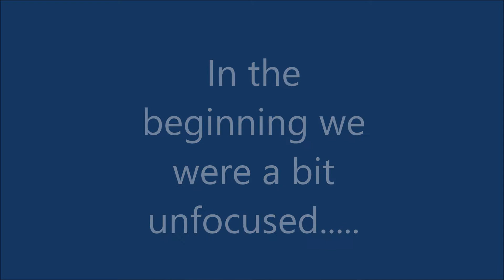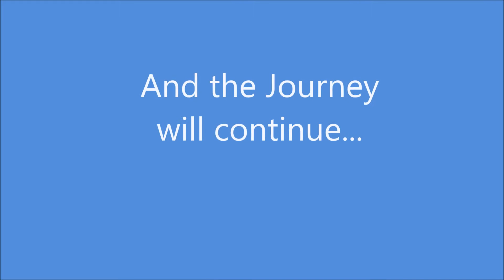Dog Agility with Handling 360 is a diffeence maker!